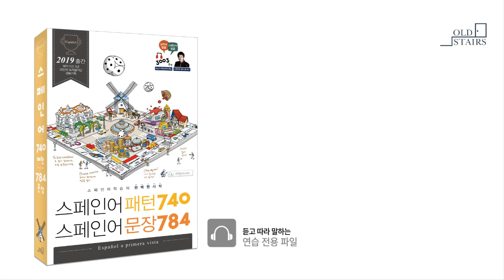스페인어 첫걸음_전치사 & 접속사(301pg)